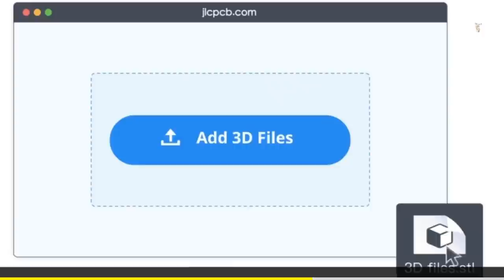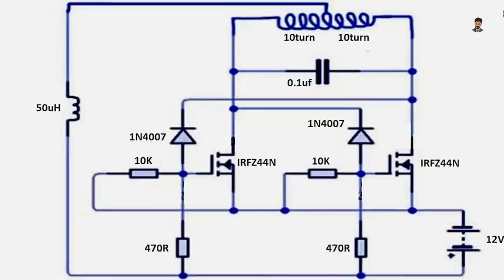how to make tea maker￼￼ machine using induction coil at your home